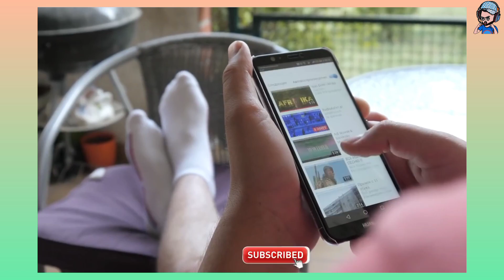चीजें जो गलती से बनी थी /ThingsThat Were Inveteted By Mistake /All information by Raj/It's Fact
Queries Solved:
Potato Chips
Stick Ice Cream
Pillow
Tea Bag
Maggi
Frisbie

Tag👇
Fact video
Facts
Facts video
It's fact
Take unique
Amazing fact
New fact
Invented

Social media_
YOUTUBE CHANNEL__All information by Raj

Hello Doston Mai Aap Logo Ka Dost Raj Apne Channel. All information by Raj Mai Roj Neya Neya Amazing, Mysterious, Interesting, Majedar And Dhamakedar facts Late Rehate Hai Jise Dekh Aap Logo Ko Jrur Mja Ajayega Jai Hind

Voice Over_ J. m.
Scripting_J. m.

💗💗Too 👋byy doston 💗💗